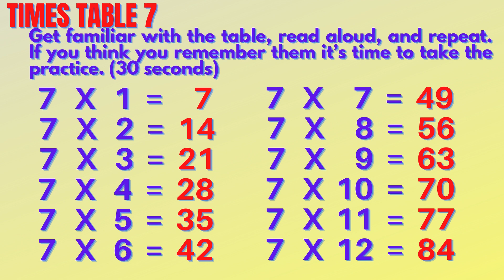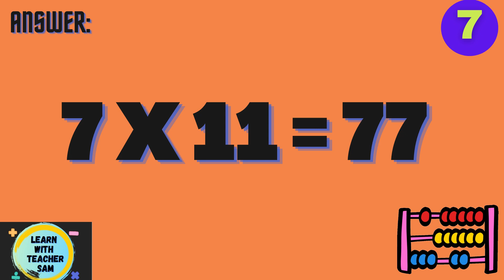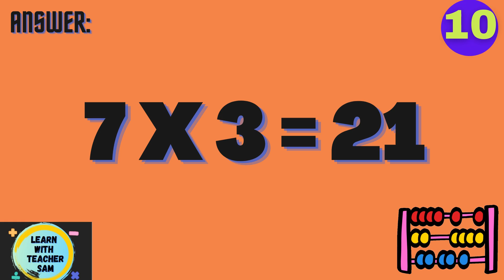TIMES TABLE 7 | Practice and Drill | Learn with Teacher Sam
Times table or multiplication table would be easy to memorize if one would practice everyday.

Let's all learn and have fun!
Let's enjoy our math lessons!

Video Editing made with canva.